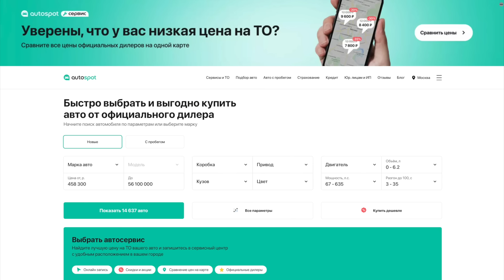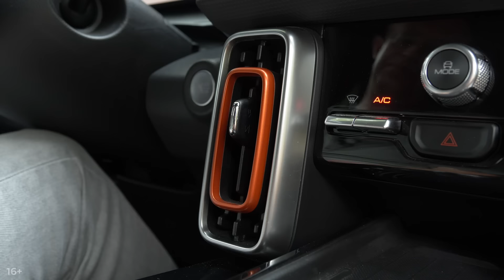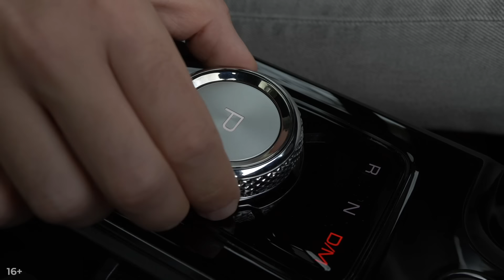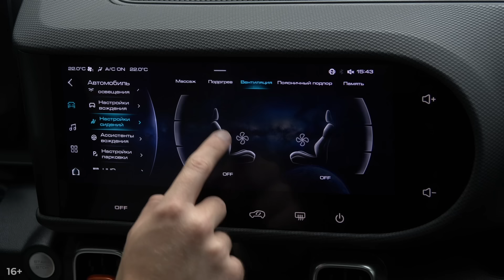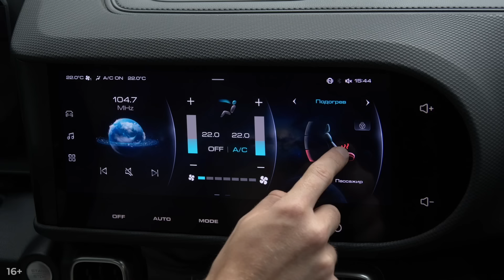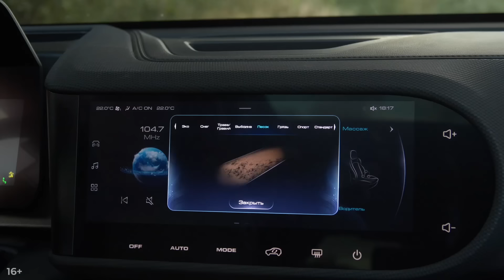Успех или провал? Новый Haval Dargo. Лучше, чем F7? Подробный тест-драйв и обзор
Вряд ли кто-то будет спорить с тем, что кроссоверы марки Haval здорово выглядят, а также радуют просторным салоном и богатым оснащением. Однако с точки зрения фундаментальных автомобильных качеств Haval F7, F7x и Jolion настроены они откровенно никудышно. Силовой агрегат, тормоза и шасси явно оставляют желать лучшего, о чем мы неоднократно рассказывали в наших роликах. Может быть, новый Haval Dargo положит конец этой печальной истории? Ведь Дарго — это самый свежий кроссовер марки Хавейл, который сделан на платформе с продвинутой задней многорычажкой, под капотом у него технологичный турбомотор, а интерьер имеет продуманную эргономику и напичкан современной электроникой. Стоит ли брать Дарго вместо Ф7 и сможет ли он на равных конкурировать с Chery Tiggo 8 Pro Max, Иксидом TXL и будущим Geely Monjaro? Ответы на эти и многие другие вопросы дает наш подробный тест-драйв. Изучаем цены и комплектации, технику, интерьер, багажник, проводим замеры, проверяем полный привод на бездорожье и, конечно, рассказываем как едет этот кроссовер.